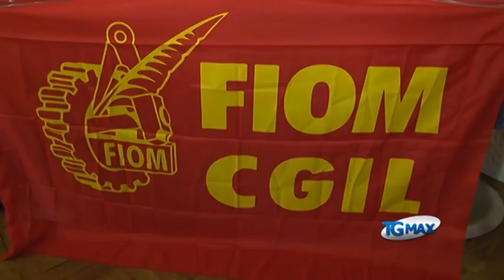Landini in Sevel, la Fiom rientra in Fiat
Lanciano, servizio Tgmax 7 febbraio 2014. Lanciano: dopo due anni e mezzo il sindacato delle tute blu della Cgil rientra in Fiat, il segretario nazionale della Fiom Cgil Maurizio Landini in Sevel per tre assemblee con gli iscritti. "Non servono scioperi ma una nuova vertenza".